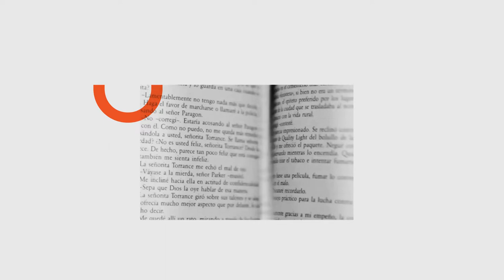CILE 2019 | La competitividad del español como lengua para la innovación: Pilar Reyes